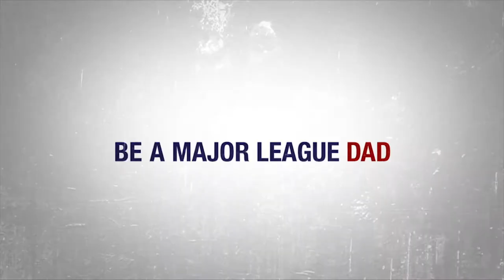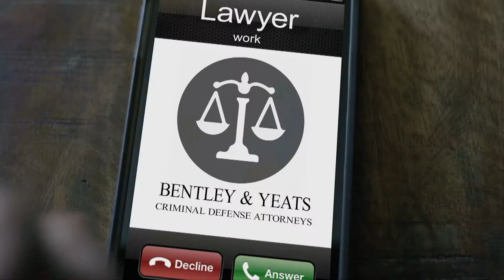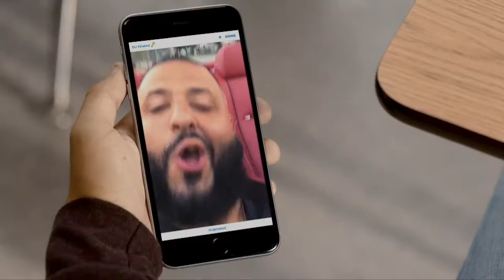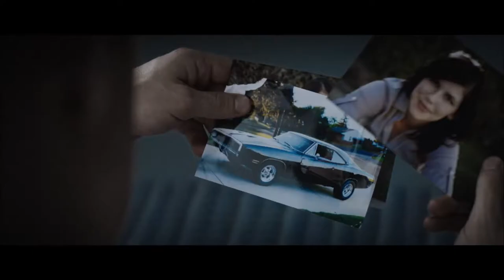BHS Hockey Vs. St. Peter - Marian 2-3-18